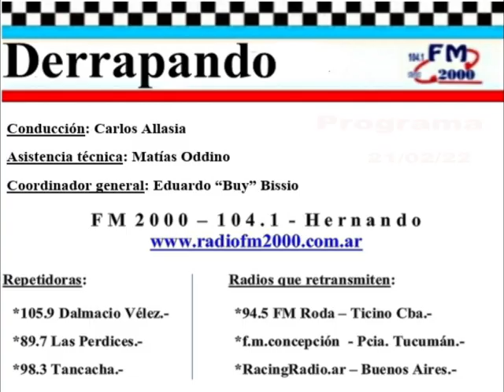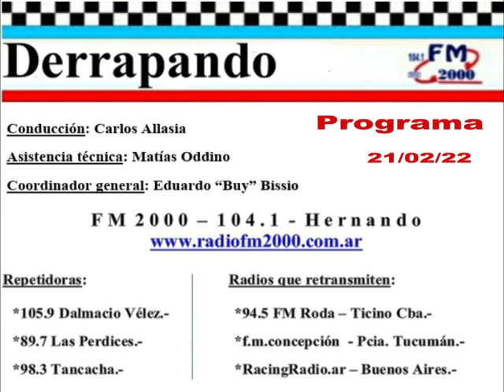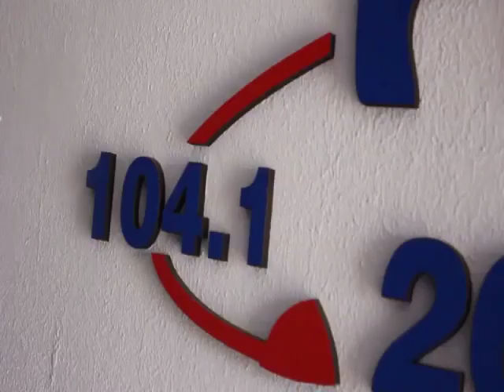DERRAPANDO - Programa 201 - 21/02/22